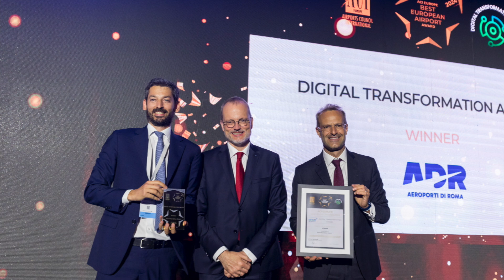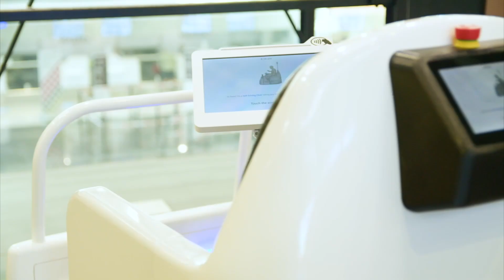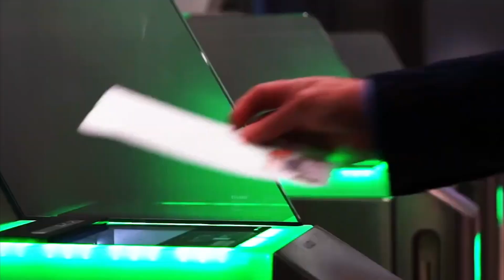Airport: The Interview | Marco Troncone, Chief Executive Officer of Aeroporti di Roma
Marco Troncone, Chief Executive Officer of Aeroporti di Roma, interviewed by Amy Leete, ACI EUROPE.

11:42 SESAR 3 Joint Undertaking

Do you want to visit Aeroporti di Roma's Innovation Hub? Register today, and join us for Airports Innovate 2024, 26-28 November

Find out more information about our Airport Industry Connectivity Report 2024